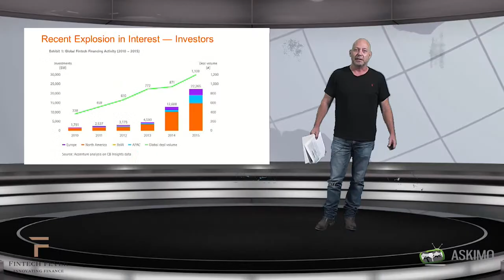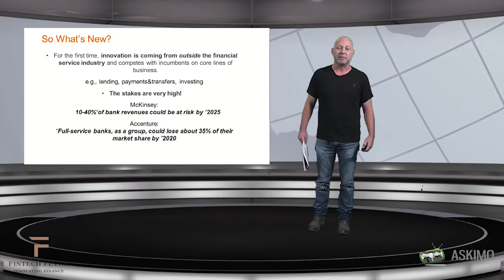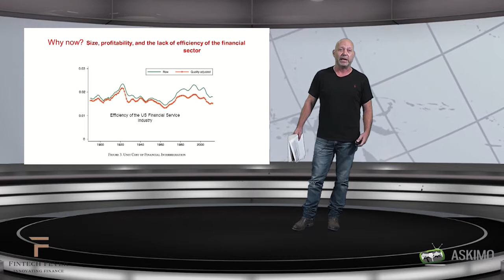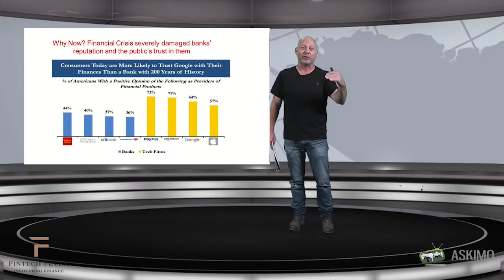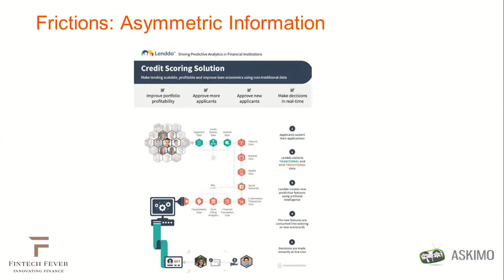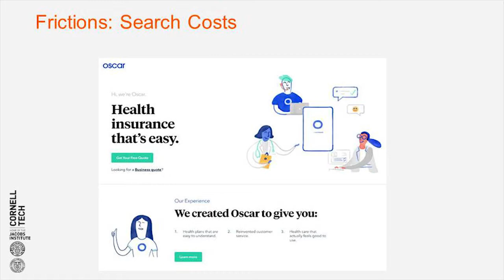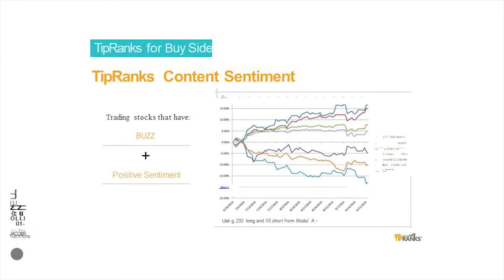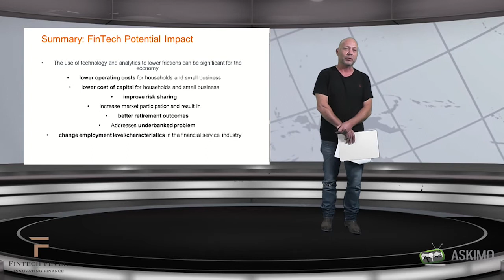FINTECH FEVER: Professor Roni Michaeli Part 2 of 5, Askimo TV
חלק 2 מתוך 5: שידור חי בינלאומי בתחום הפינטק והביג דטה. בכנס הייעודי השתתפו משלחות מגרמניה ומסנגפור. בחלק הראשון של הכנס התקיימו הרצאות פתוחות לקהל ובחלק השני 6 סטארטפסטים שנבחרו בקפידה הציגו את המיזם שלהם בפני 70 משקיעים מרחבי העולם. החלק השני היה סגור רק למשקיעים. בין המשקיעים היו נציגי בנקים. הכנס ביוזמתה של שירה שמש ונערך בשיתוף עם EY העולמית להב ארגון העצמאים. בין המברכים היו שר הכלכלה מר אלי כהן ונשיא להב עו"ד רועי כהן. "הכנס מהווה תחילה של מסורת", אמרה שירה שמש יזמת הכנס הכנס. שודר מאולפני אסקימו TV בתל אביב. את ההרצאות תוכלו למצוא גם באתר הטלוויזיה של העסקים אסקימו. הפעם: רוני מיכאלי.